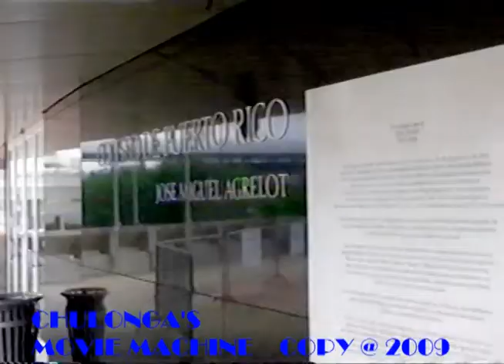From Carolina to Hato Rey--Puerto Rico the most modern island in the caribbean area-video 5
Desde Carolina a Hato Rey--Puerto Rico la isla mas moderna de todo el caribe-video 5